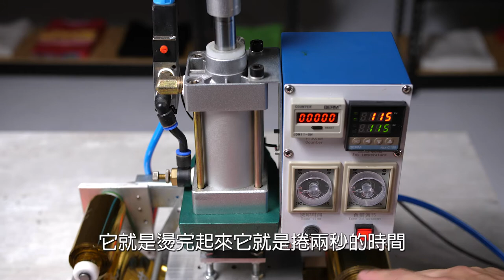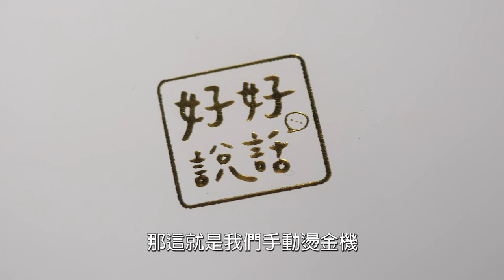你不可不知的神奇燙金術|燙金皮革|燙金紅包製作|奕昇HWL-810 手壓燙金機 |奕昇空壓自動燙金機|奕昇有限公司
對於能在產品上【燙金】這件事
對許多人來說十分有💖吸引力
因為【燙金】能讓產品的整體質感
大大的提升💹
今天我們要來介紹給大家的就是【燙金術】
準備印製【燙金紅包】以及【燙金皮革】
使用了兩台不同的燙金設備來進行製作
🌟奕昇空壓自動燙金機
想了解我們是如何進行燙金作業的朋友
跟我們一起看下去🎞😄